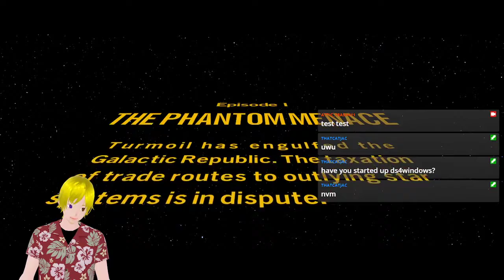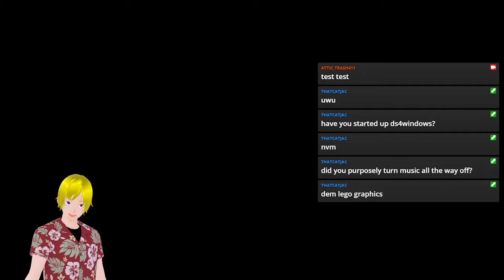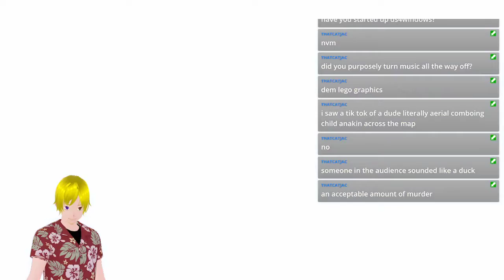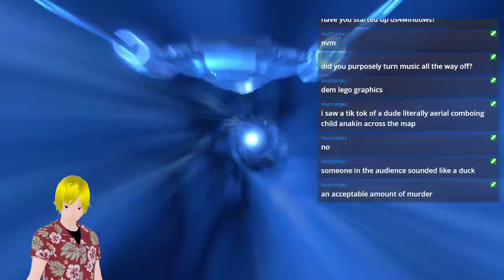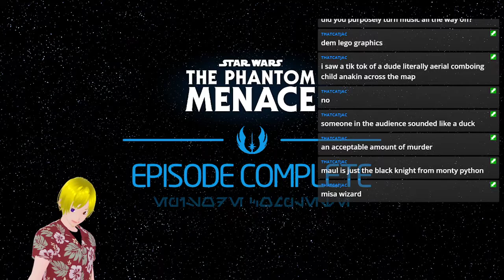The Phantom brick| Lego Star Wars the Skywalker Saga| part 1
so I decided to play Lego Star Wars The Skywalker Saga on stream. This is the result of that. next week will be attack of the clones. so look forward to that.